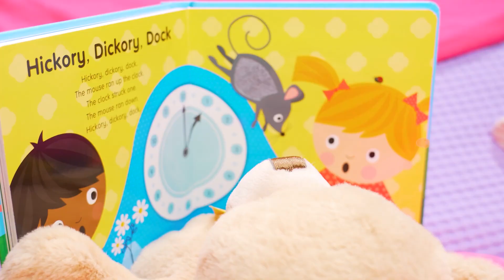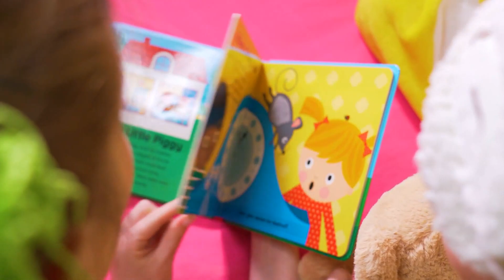Canción Enferma And More #1 - Canción Infantil | Canciones Infantiles con Vasya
Esta canción para niños sobre el bebé se enfermó

Niña pequeña no está bien
Tienes fiebre, mami lo sabe
Descansa, niña, yo te cuidaré
Que te mejores lo aseguré

Tienes catarro, mami lo sabe

Estás tosiendo, mami lo sabe

Tienes un resfriado, mami lo sabe